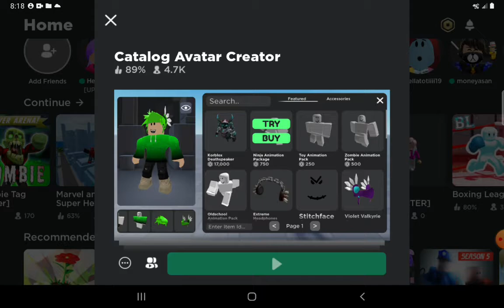September 19, 2021